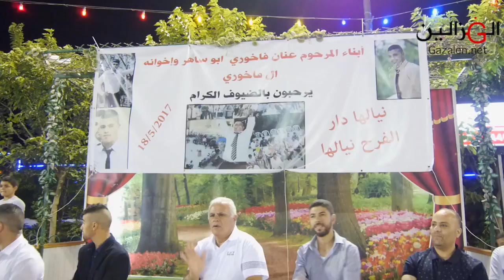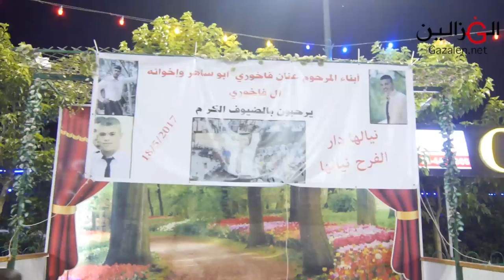عصام عمر أفراح ال فاخوري ابو الساهر